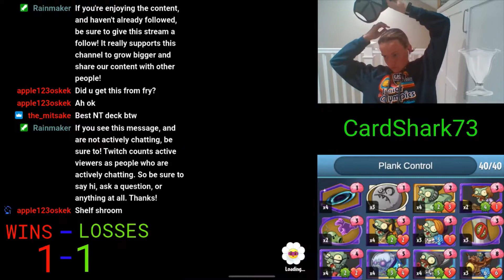Neptuna Plank Control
Today we play a Neptuna Control to Plankwalker Deck